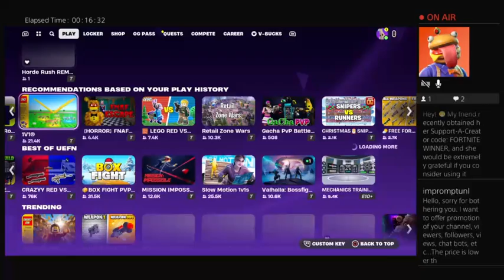The Big Bang live (Twitch)